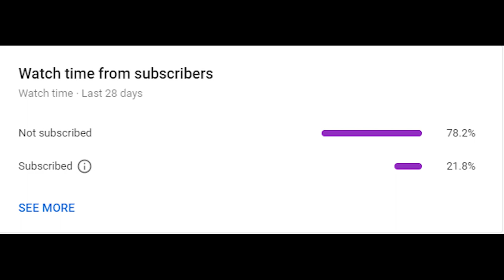Corpse Husband and Jacksepticeye【Among Us X MMD】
ଘ(੭*ˊᵕˋ)੭* HEY READ ME

I dunno, Corpse looks kinda sus.

Credits
Jacksepticeye and Corpse Husband Among Us Models made by me

Effects:
Raycast - LikeHDR - SvSSAO - PowerDOF - PostMovieBlood - PostBlackout

If you wish to react to them please make sure to credit me and don't crop out my name in the video (It'll be there plain to see!)

(◕‿◕✿) Nice down here uh? Yea